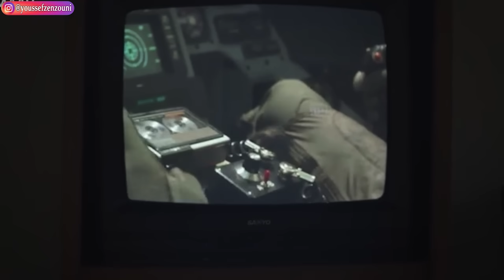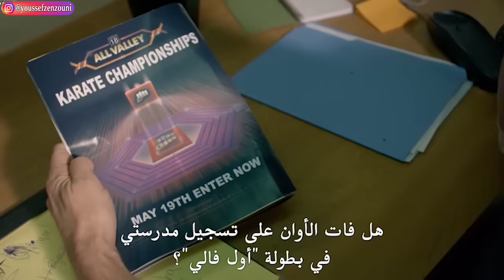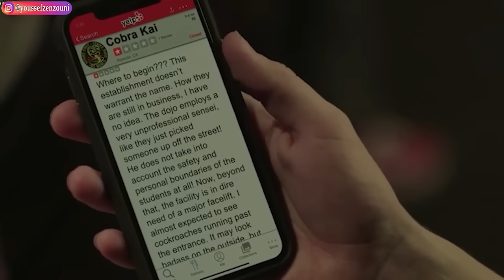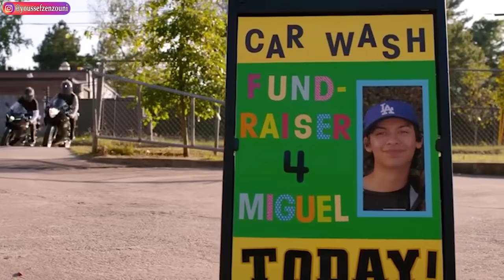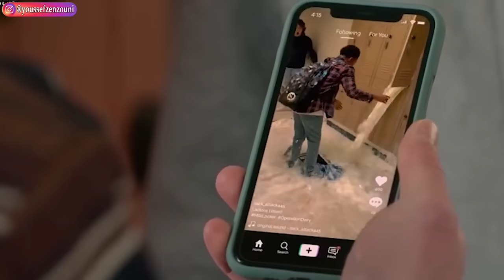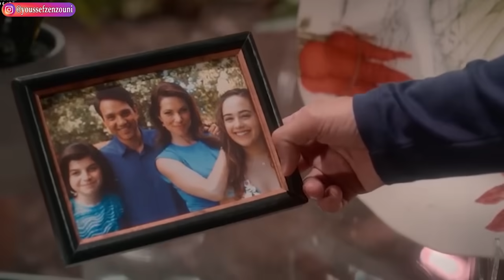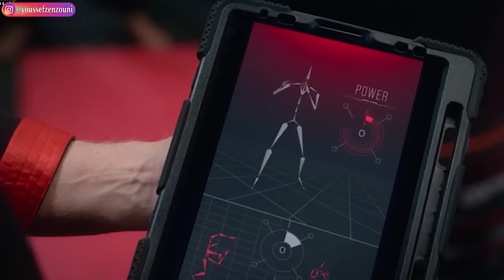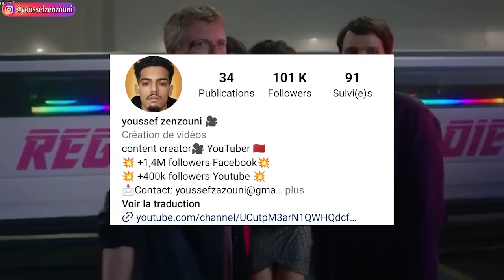شاب ضعيف كلشي كيحكر عليه تعلم فنون القتال و رجع نتاقم منهم😱|ملخص مسلسل Cobra Kai كامل